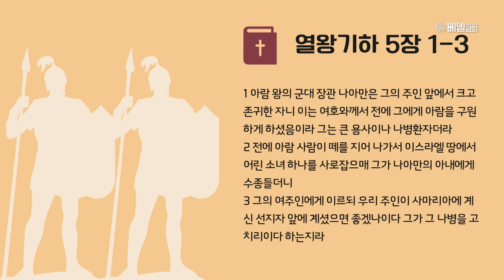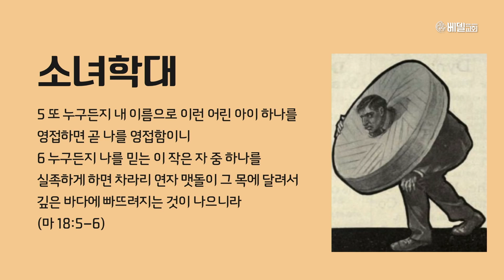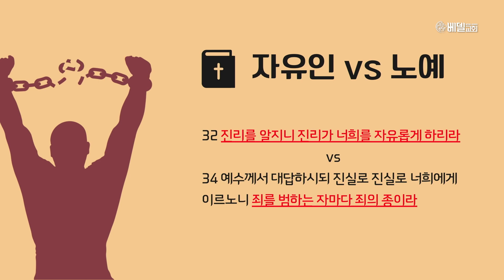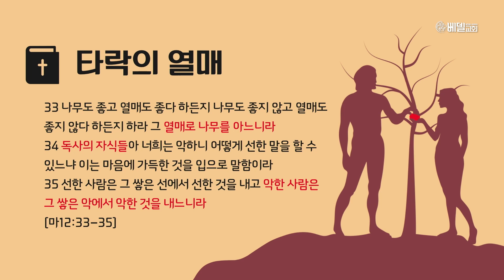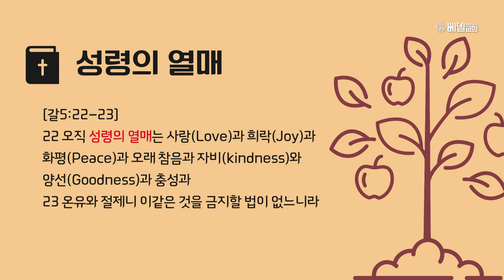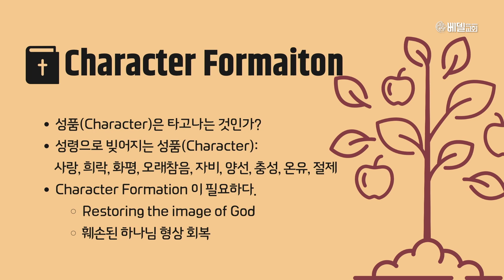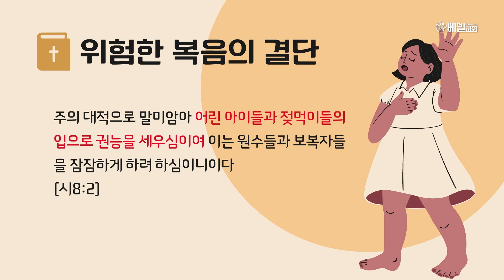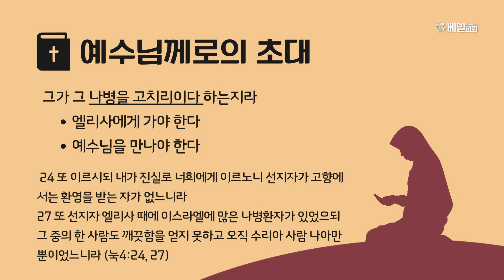221130 베델수요예배: 온전한 삶으로의 여정(2) 소녀복음 - 말씀: 왕하 5: 1-3 (정승락 목사)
221130 베델수요예배

■ 제목: 온전한 삶으로의 여정(2) 소녀복음
■ 말씀: 왕하 5: 1-3
■ 설교: 정승락 목사

■ 찬양인도:  박경철 목사

■ 베델교회 온라인주일예배 시간안내
 - 주일 1부: 오전 7시
 - 주일 2부: 오전 9시
 - 주일 3부: 오전 11시
 - 예삶: 오후 2시

■ 베델교회 홈페이지에서 교회에 대한 자세한 정보를 얻으실 수 있습니다.

■ 카톡채널을 통해 교회로부터 빠른 안내를 받으실 수 있습니다.